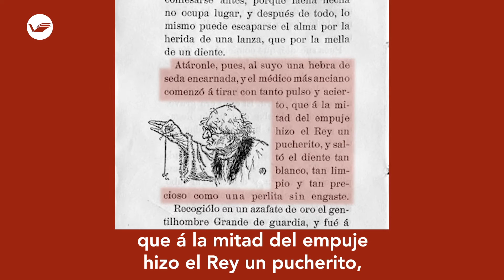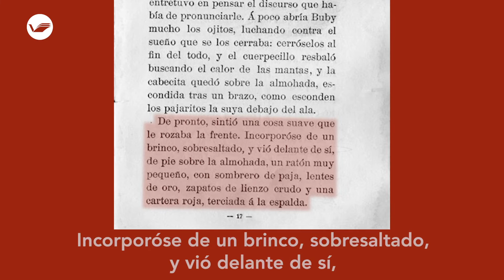"Ratón Pérez", cuento del Padre Coloma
El cuento del “Ratón Pérez” lo escribió el Padre Coloma para el joven rey Alfonso XIII, por encargo de su madre, la reina María Cristina. Si quieres más información del autor puedes visitar o si lo prefieres, puedes leer la obra “Ratón Pérez” dentro de la Biblioteca Virtual Miguel de Cervantes

El cuento del “Ratón Pérez” escrito por primera vez en 1894 por Luis Coloma Roldán, más conocido como Padre Coloma, nos cuenta la aventura del rey Buby, un rey niño al que se le cae un diente. El rey le escribe al ratoncito Pérez, “como ha sido y es uso común y constante de todos los niños, desde que el mundo es mundo”, para que recoja el diente. Así “Ratón Pérez” se presenta al rey y lo transformar en un ratón como él. A lo largo de la noche ambos se encargarán de varios cometidos, como acudir a otras casas con niños que también se les ha caído un diente y que viven en una realidad bien distinta a la del rey Buby.

Disfruta del cuento de “Ratón Pérez” en su edición de 1911 y conoce a su autor, el Padre Coloma, Luis Coloma Roldán, jesuita y escritor jerezano en la Biblioteca Virtual Miguel de Cervantes